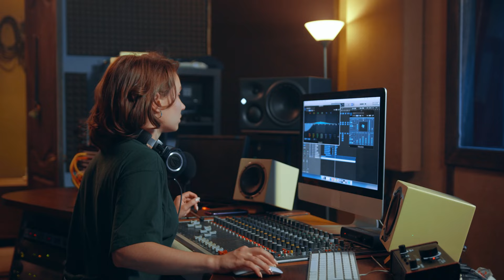THIS SONG IS SICK! ILLSET OF OUR TIME REACTION by Ren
If you're a small business that needs help with Digital Marketing, click this link!:

Timestamps:
Intro 0:00
Reaction 0:23
Thoughts 5:48
Outro 6:41
NEW HERE???
My name is I'RO.
I'm an Multi - Disciplinary artist based in New York.

Gear
Recording Equipment

B-Roll Retrieved from Videvo or done myself!